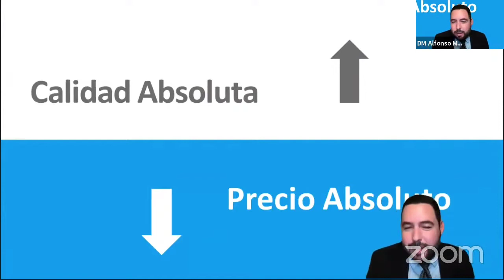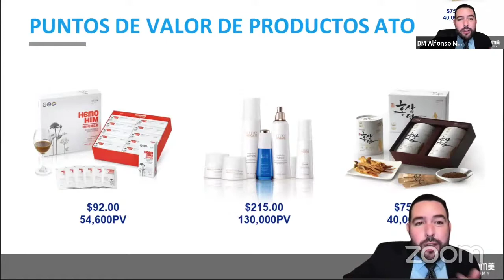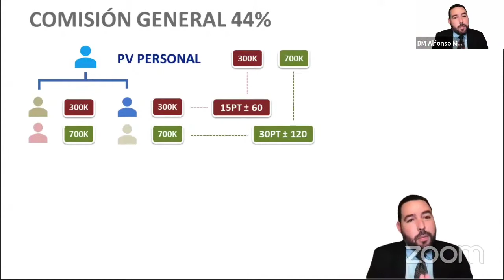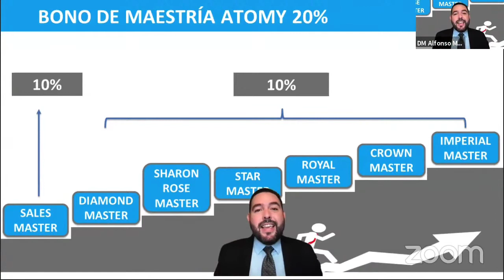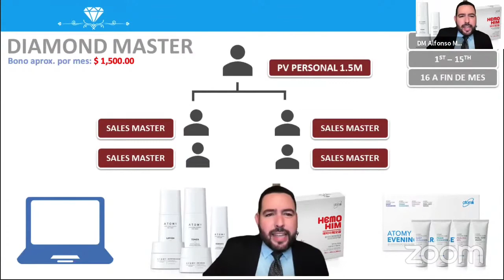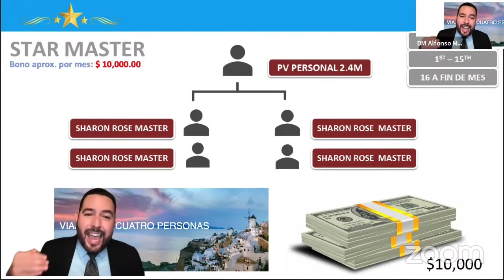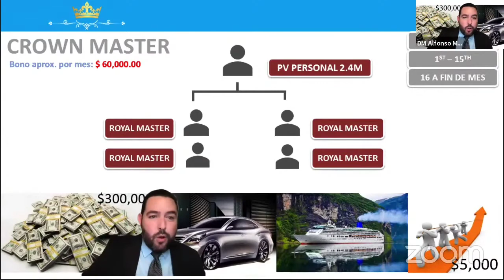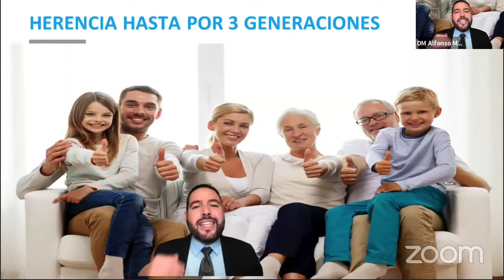Atomy - Plan de Compensacion por Alfonso Macias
plan de compensacion presentado por Alfonso Macias
en este video no muestra la extraordinaria oportunidad de negocio con Atomy Global de manera muy clara y al punto